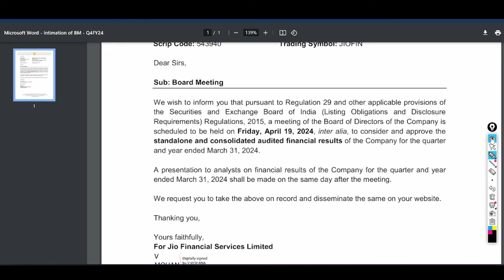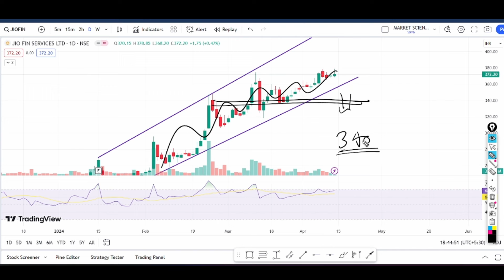Jio Financial | jio financial share latest news | jfsl target price | jio financial share analysis